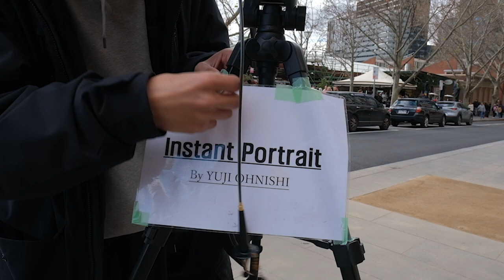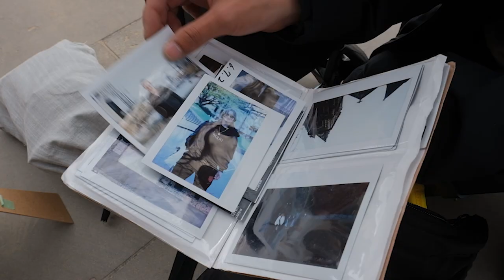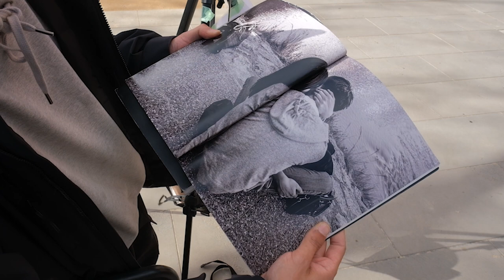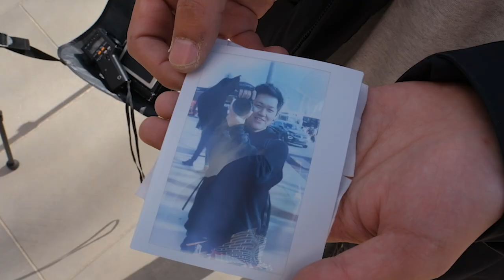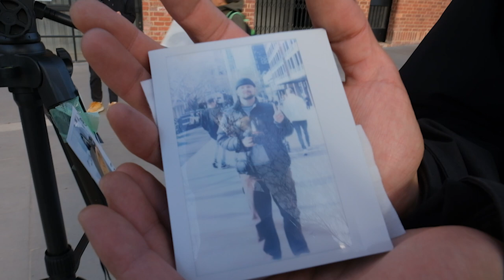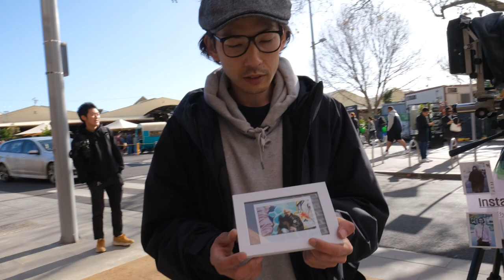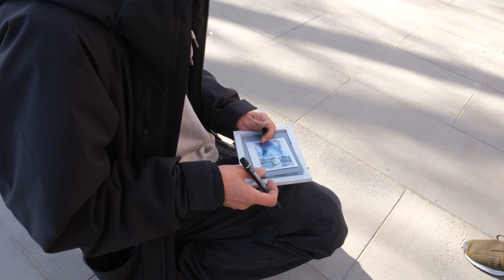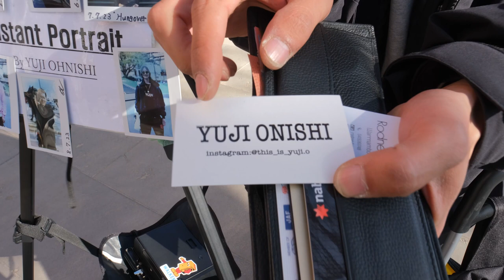'Through The Lens' Ep. 2 - Yuji Ohnishi (street portrait photographer)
In this Episode i follow Melbourne street portrait photographer and busker Yuji Onishi whos has recently moved here from Japan.  we talk about his gear like his large format camera with a polaroid back that he uses to take portraits on, and his process when it comes to creating  the images.

Thank you for tuning in to the second episode of 'Through The Lens', where i spend a day with local photographers and artists and learn how they go about creating their work ! i hope you enjoyed it as much as i enjoyed making it !